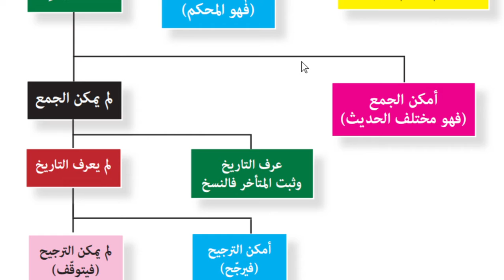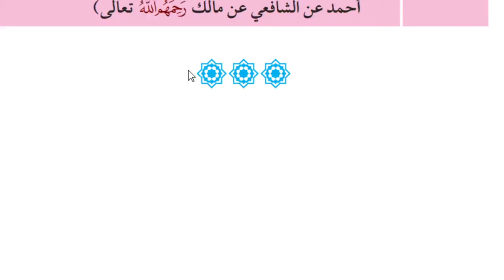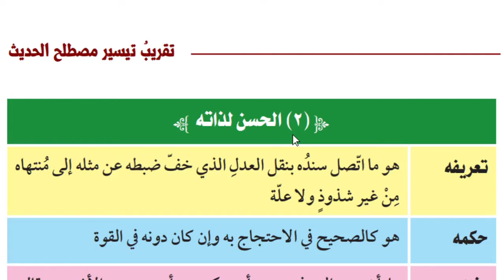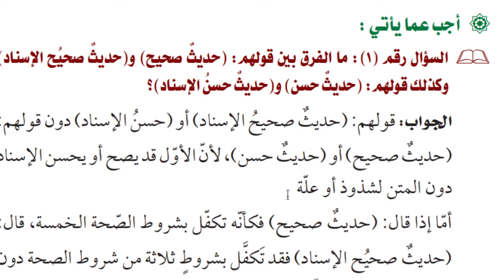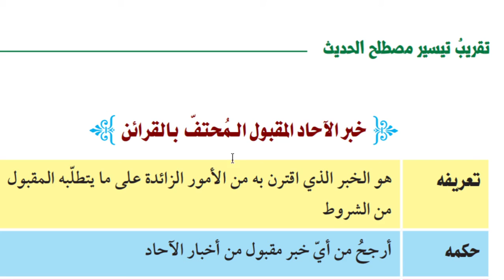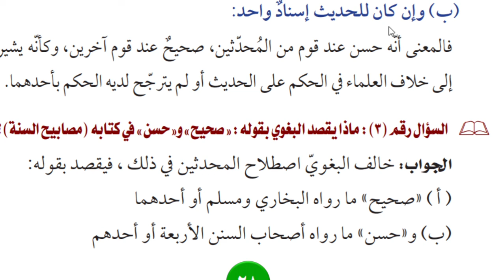11 A (M. HADIST) - RABU, 06 JANUARI 2021